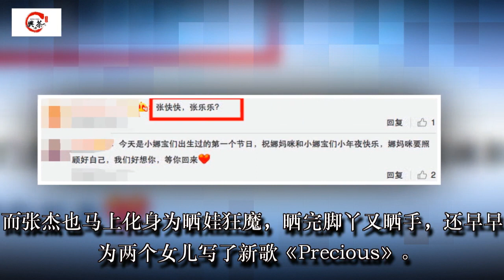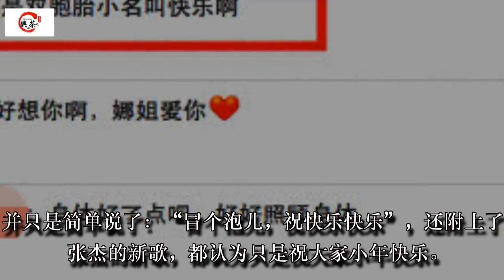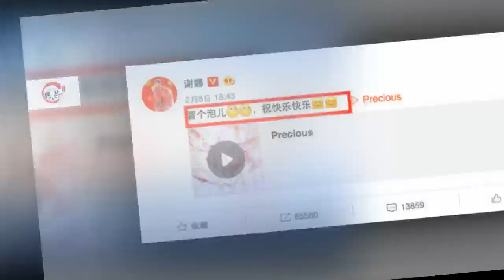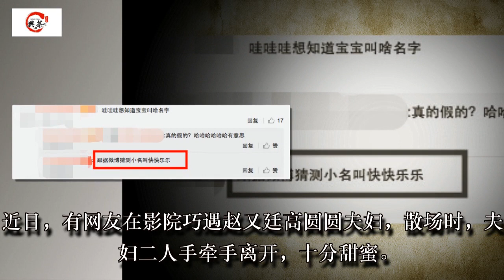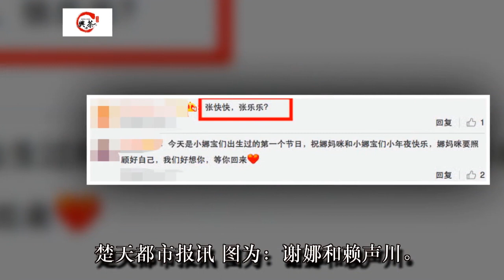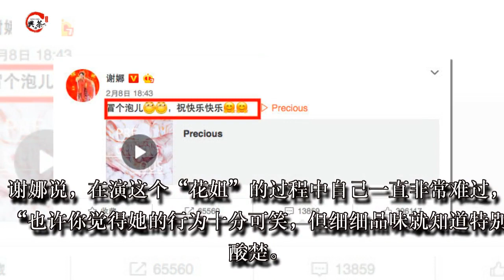谢娜产后7天首更微博 却似乎意外曝光两个女儿的小名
2月1日，谢娜在上海剖腹产下了双胞胎女儿，正式升级为父母，这对结婚了6年之久的谢娜张杰来讲，无疑是最大的喜讯，而张杰也马上化身为晒娃狂魔，晒完脚丫又晒手，还早早为两个女儿写了新歌《Precious》。

之前有网友透露，谢娜将会在2月8日出院，还很担心自己肚子上的伤疤不能完全愈合。目前大家最关心的就是谢娜的身体状况，以及两个宝宝到底叫什么名字。

谢娜在2月8日晚更新了自己的微博，这也是她产后7天首更微博。并只是简单说了：“冒个泡儿，祝快乐快乐”，还附上了张杰的新歌，都认为只是祝大家小年快乐。

不过有细心的网友却发现这条微博看似简单实际上却并不简单，谢娜的这句话中貌似隐藏了两个女儿的小名“快快”和“乐乐”，网友直呼：有意思！

2月1日，谢娜在上海剖腹产下了双胞胎女儿，正式升级为父母，这对结婚了6年之久的谢娜张杰来讲，无疑是最大的喜讯，

而张杰也马上化身为晒娃狂魔，晒完脚丫又晒手，还早早为两个女儿写了新歌《Precious》。

之前有网友透露，谢娜将会在2月8日出院，还很担心自己肚子上的伤疤不能完全愈